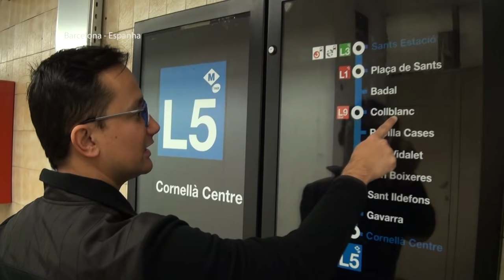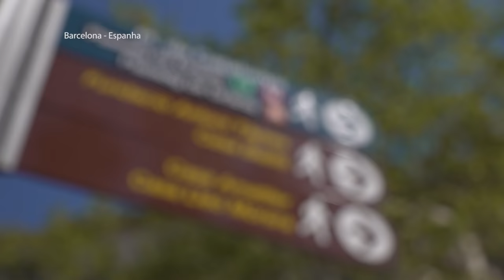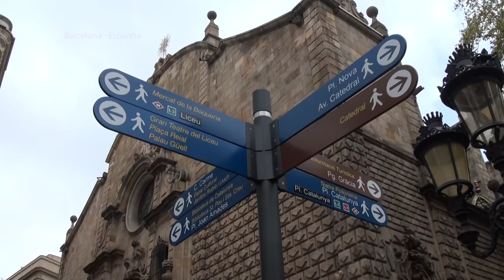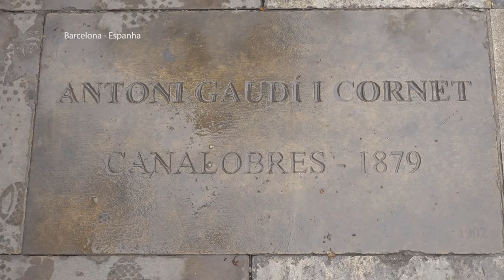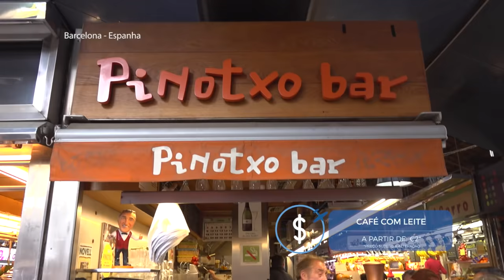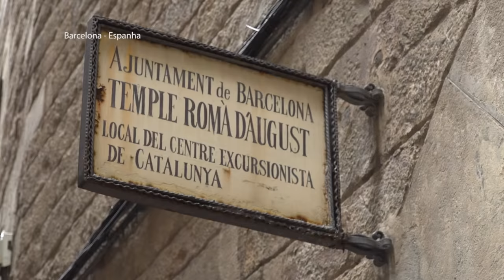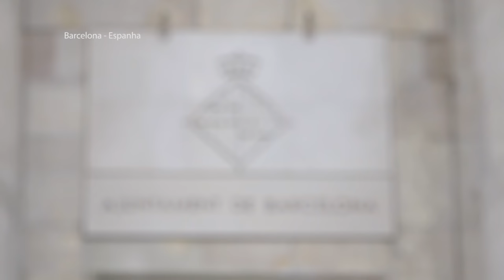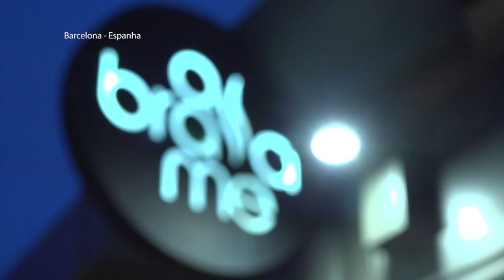ROTEIRO COMPLETO POR BARCELONA | Rodrigo Ruas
Rodrigo Ruas visita Barcelona, na Espanha e te mostra as principais dicas do que fazer por lá. Aperta o play!